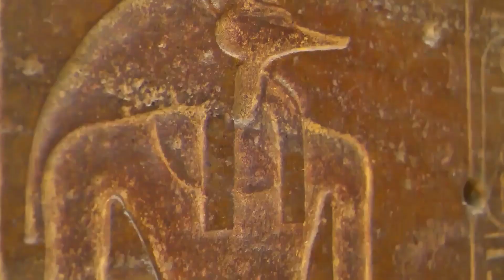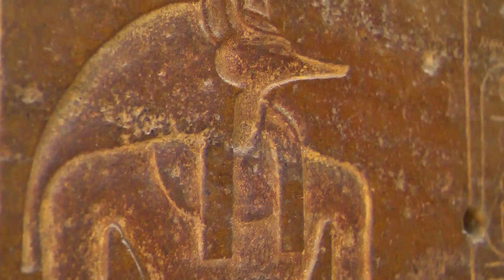Mumie mit goldener Zunge entdeckt (Mumie/Ägypten/Doku/Deutsch/2021/Neu)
Bei Ausgrabungen in Taposiris Magna, Ägypten entdeckten Forscher eine außergewöhnliche Mumie. Sie hat eine goldene Zunge. Forscher vermuten sie sei dazu um mit einem ganz bestimmten Gott zu reden. Doch es war nicht die einzige Mumie die sie bei der Ausgrabung im Osiris und Isis Tempel entdeckten